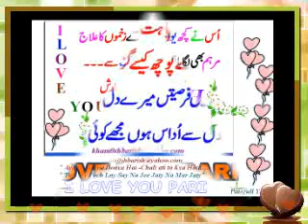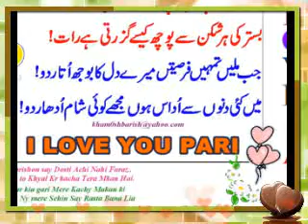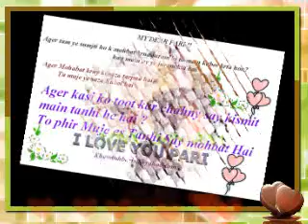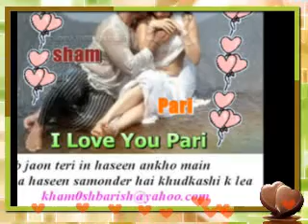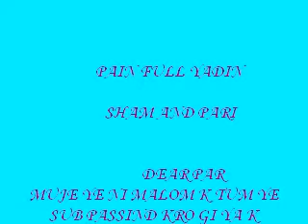PAIN FULL YADIN SHAM.flv